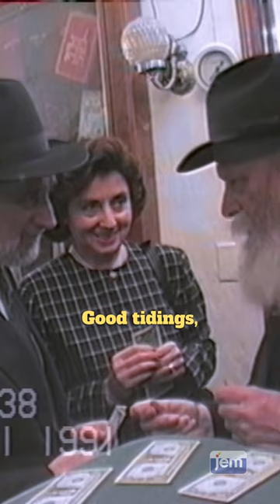If you see an opportunity, seize it!